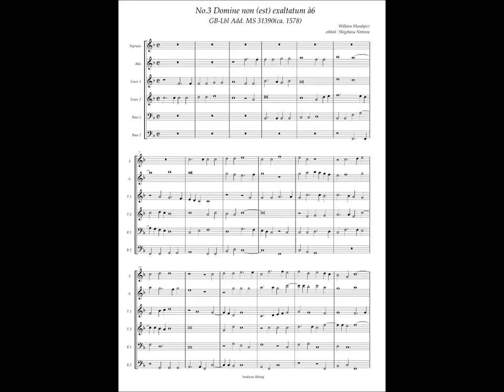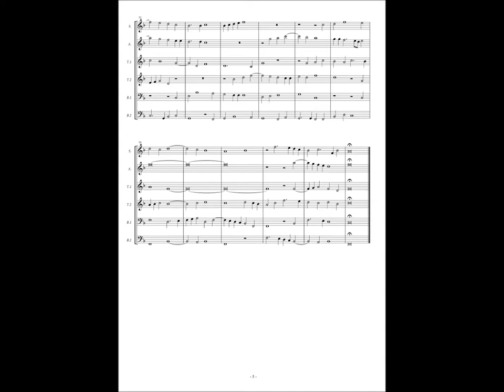GB-Lbl Add. MS 31390, No.3 William Mundy, "Domine non (est) exaltatum" à6